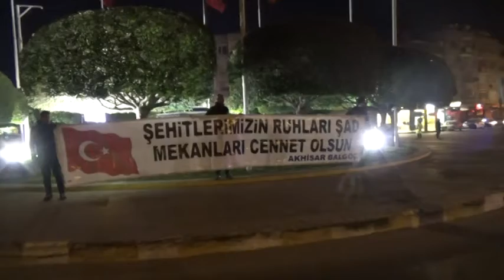Akhisar’da teröre lanet yürüyüşü